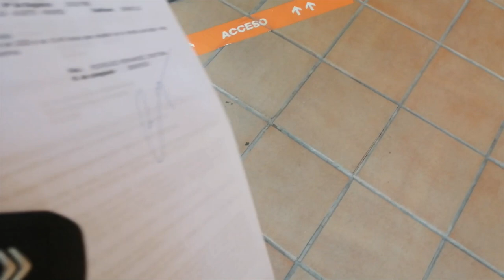VLOG: Centro de salud+ me ponen brackets con 22 años reacción ¿duelen?¿estéticos o metálicos?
Hoy os traigo un nuevo vlog un tanto diferente y es que os cuento que ¡me han puesto brackets!. Además, os podréis venir conmigo al centro de salud que tan raro y diferente está en tiempos de Covid

Instagram personal: @ines_rodrigo